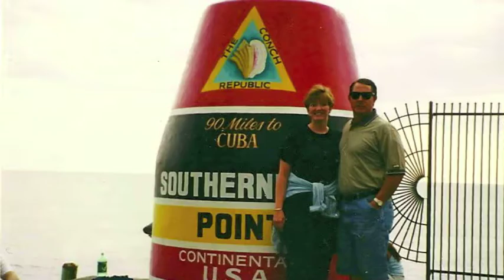A Day in the Life of Ken Ivory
Ken Ivory is running for the Utah House of Representatives in District 47 (West Jordan, Midvale, Sandy, South Jordan).  Ken's wife Becky put this video together as a little photo montage of the Ivory family (as there are several photos Ken would not have chosen himself).